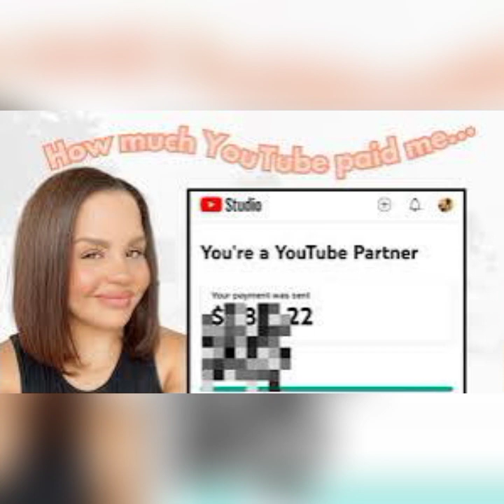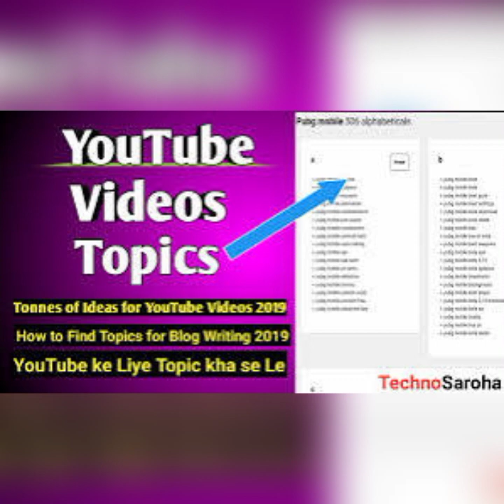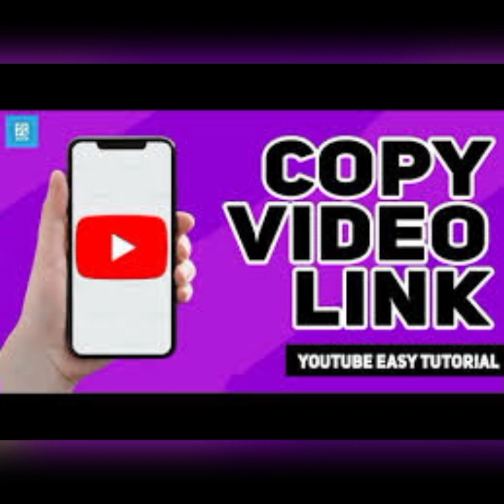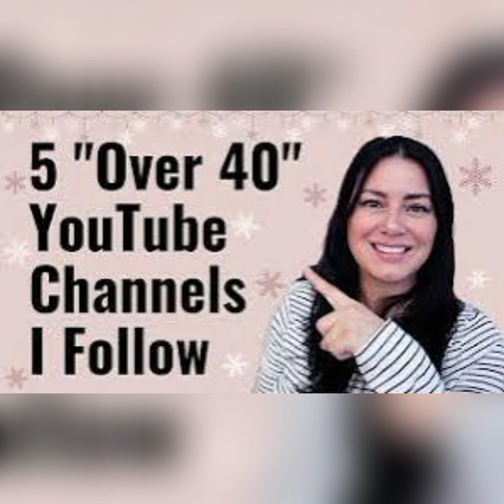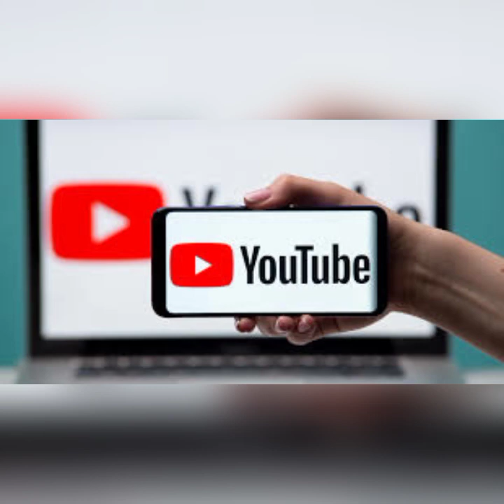Alam Mo Ba Ang YouTube Video Ideas 2024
YouTube video ideas to get more views in 2024

Trends
Be inspired to create YouTube gold with awesome video ideas you can try today.

Sandy Beeson
March 7, 2024 — 18 minutes read
Image of a content creator thinking with the text 'Easy YouTube Ideas' above her head.
Some days you’re bursting with brilliant YouTube video ideas, other times it’s trickier to get a spark of inspiration. We've been there, all creators have! So we put on our thinking caps, asked ourselves 'what would Airrack do' and came up with the essential list of content ideas for YouTube creators.